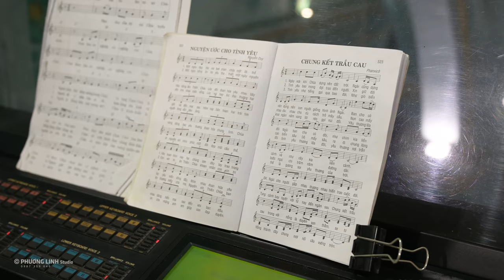4K | Lễ cưới nhà thờ Giuse Văn Sáu & Maria Thu Hoàn - Giáo Họ Đồng Lạc 11/06/2022